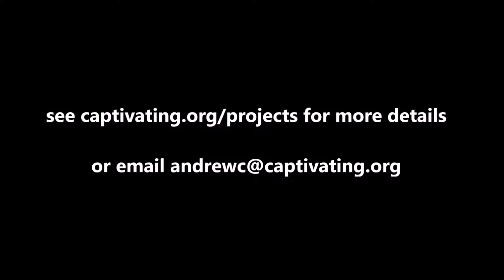Why we like Greenhouses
Fund a greenhouse and give a family in remote China a brighter future. A greenhouse keeps kids in school, improves health, and sustainably ends poverty.